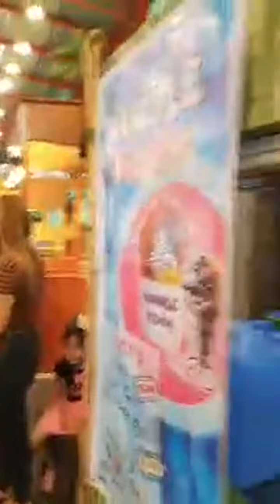Highlight 10:36 - 15:16 from Jojos Food Park Live